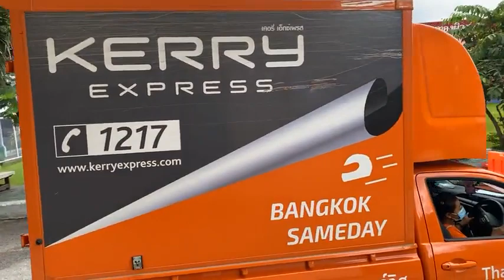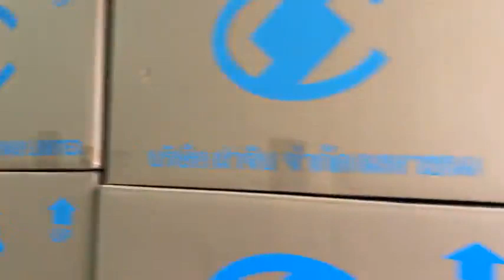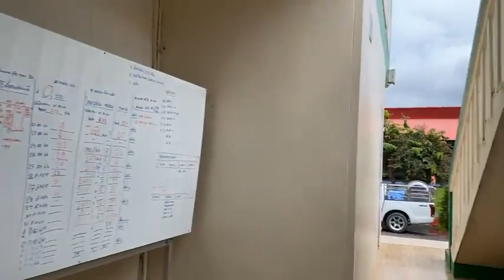Live เคอรี่ 6 คัน บุกล้งอีจัน ขนกล่องกำลังใจ ส่งต่อลูกเพจ | อีจัน EJAN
🔴 เคอรี่ 6 คัน บุกล้งอีจัน ขนกล่องกำลังใจส่งต่อลูกเพจ ปิดเฟส 1 แล้วจ้า